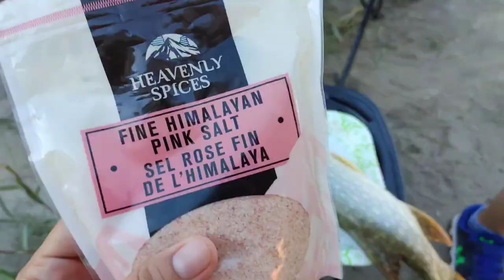Fishing at Redberry Lake & Borden, SK Canada l The Boys with Charm